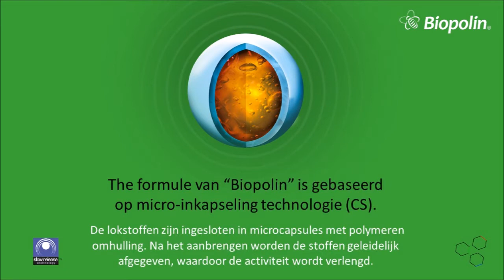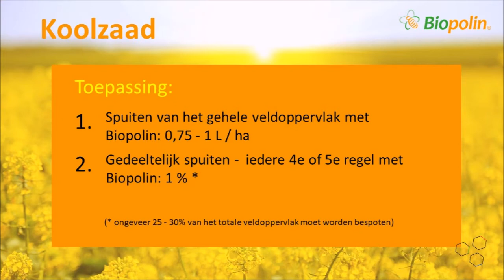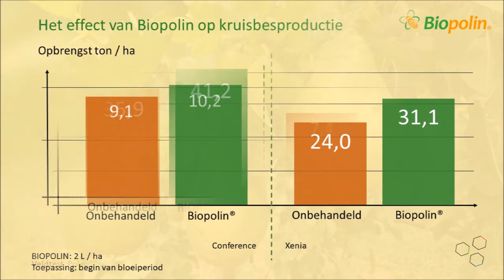Biopolin presentatie ISA Nanotech 3 0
Binnenkort exclusief bij ISA Nanotech: BIOPOLIN